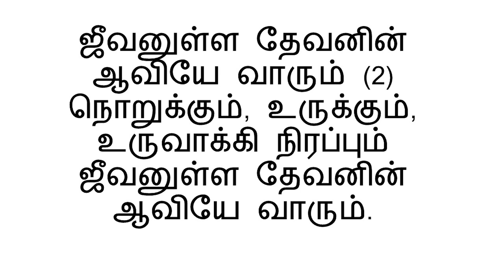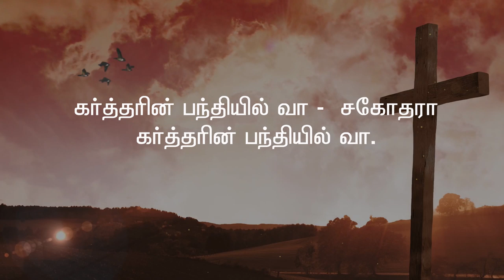CSI.St.Mark's Church - Maundy Thursday (09.04.2020)